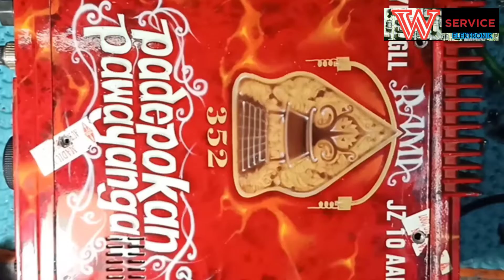KENWOOD TR 9130 REVIEW CARA TUNING TX RX VCO MIC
review kenwood tr 9130
kenwood tr 9130, kenwood tr 9130 review, kenwood tr 9130 baru, kenwood tr 9130 original, kenwood tr 9130 specs

The Kenwood TR-9130 2 meter yang multimode transceiver menyediakan 2 operasi meter FM, LSB, USB dan mode CW. Output daya dapat dipilih pada 5 watt (FM/CW) atau 25 watt (FM/SSB/CW). Cakupan frekuensi adalah 144-147,9999 MHz. Penyempurnaan meliputi: penguatan RF, RIT, meteran S/RF, pemadaman semua mode, meteran, dan 5 memori. Pemindaian memori dan pemindaian pita didukung. Kenwood tidak menawarkan opsi papan nada untuk model ini, tetapi mereka menyediakan sakelar di panel depan untuk fungsi ini, dan ruang di dalam untuk memasang papan nada. The panel belakangfitur jack untuk: soket antena SO239, input kunci, daya cadangan, speaker eksternal, daya DC masuk plus konektor Aux. Jack Aux dapat digunakan untuk menghubungkan ke amplifier linier (tidak disediakan). Membutuhkan 13.8VDC pada 5.5 Amps. 6,8 x 2,7 x 9,6 inci 5,3 lbs. Termasuk braket pemasangan seluler, kabel DC, dan mikrofon tangan atas-bawah. (Tampil di atas dengan mikrofon tangan MC-46 DTMF opsional).

radio rig kenwood tr 9130
extra mic kenwood tr 9130
kenwood tr 9130 amazon
kenwood tr 9130 accessories
kenwood tr 9130 all mode transceiver tr-9130
kenwood 2m all mode transceiver tr-9130
kenwood tr 9130 display
kenwood tr-9130 for sale
kenwood tr 9130 ga
kenwood tr 9130 gm
kenwood tr 9130 ge
kenwood tr 9130 gs
jual rig kenwood tr 9130
kenwood tr 9130 schematic
kenwood tr 9130 lc
kenwood tr 9130 lcd
kenwood tr 9130 ls
kenwood tr 9130 led
service manual kenwood tr 9130
kenwood tr 9130 nf
kenwood tr 9130 ny
kenwood tr 9130 new
kenwood tr 9130 no frost
kenwood tr 9130 original
kenwood tr 9130 qs
kenwood tr 9130 qd
kenwood tr 9130 quilicura
rigpix kenwood tr 9130
kenwood tr 9130 vs
kenwood tr 9130 verrebroek
kenwood tr 9130 watt
kenwood tr 9130 wp
kenwood tr 9130 wifi
kenwood tr 9130 wifi setup
kenwood tr 9130 xl
kenwood tr 9130 xc
kenwood tr 9130 xp
kenwood tr 9130 xt
kenwood tr 9130 yedek parça
kenwood tr 9130 yorum
kenwood tr 9130 yorumlar
kenwood tr 9130 youtube
kenwood tr 9130 zwart
kenwood tr 9130 zi
kenwood tr 9130 00
kenwood tr 9130 01
kenwood tr 9130 000
kenwood tr 9130 10
kenwood tr 9130 12
kenwood tr 9130 11
kenwood tr 9130 19
kenwood tr 9130 16
kenwood tr 9130 2m all mode transceiver tr-9130
kenwood tr 9130 3d
kenwood tr 9130 3v
kenwood tr 9130 3w
kenwood tr 9130 30
kenwood tr 9130 3kva
kenwood tr 9130 4k
kenwood tr 9130 5w
kenwood tr 9130 50
kenwood tr 9130 60
kenwood tr 9130 8w
kenwood tr 9130 80
jual cpu kenwood tr 9130
tr9130 kenwood
modifikasi kenwood tr-9130
tr 9130
team kenwood
merpati kenwood